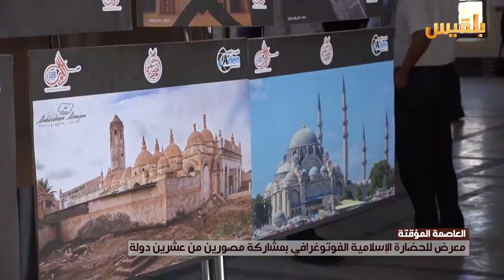معرض للحضارة الاسلامية الفوتوغرافية بمشاركة مصورين من عشرين دولة | تقرير: آدم الحسامي